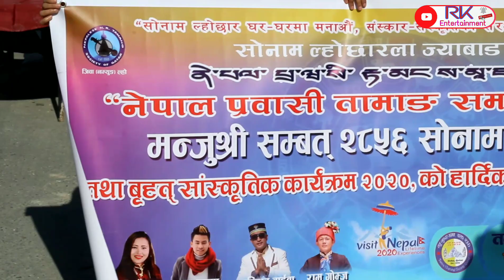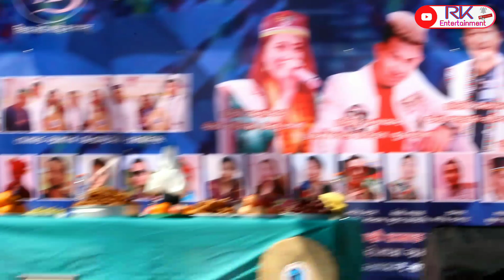Sonam lhochhar Qatar/ सोनाम ल्होछार नेपाल प्रवासी तामाङ समाज कतार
sonam lhosar  २८५६ औं  सोनाम ल्होछार तामाङ समाज कतार

®RK entertainment / Music video, Editing, Photoshoot,  Documentary & many more.